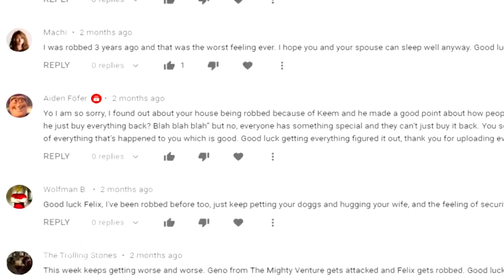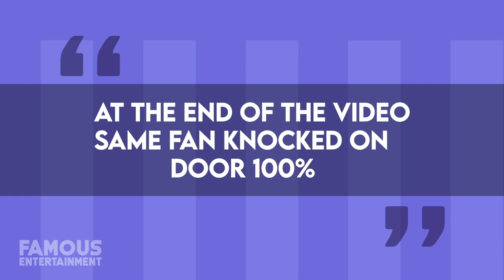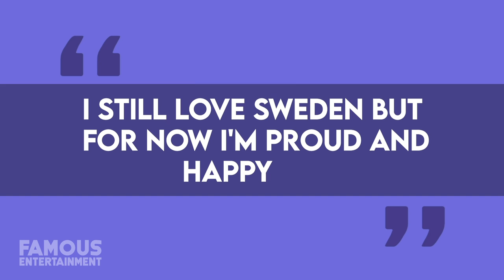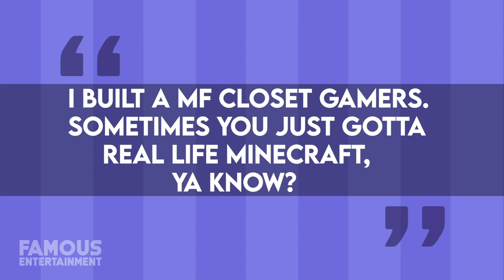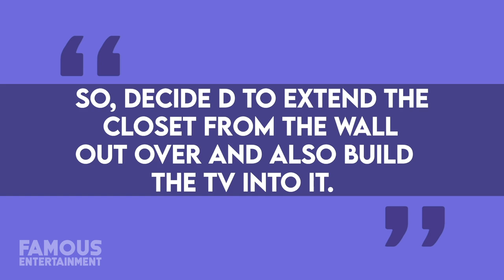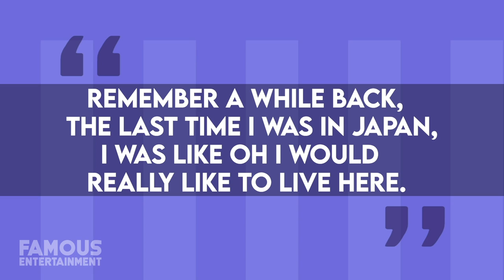PewDiePie | House Tour | Brighton Mansion & Japan House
This past week PewDiePie decided to try something a little different and went ahead and created a Tier List rating YouTuber mansions. He played some footage from another channel in this genre but unfortunately, he didn't come across any of our videos here at Famous Entertainment. Not to be salty but we invented the no address idea. Just wanted to point that out. Okay, I'm being a little salty. This video posted by PewDiePie had us at the office thinking about trying to do a House Tour on the king of YouTube himself, Mr. Big PP Club, CEO of Floor Gang... the one and only PewDiePie & his beloved wife Marzia. But it's a task easier said than done. This couple is extremely private and for good reasons. In 2019 their house in Japan was burglarized and according to Marzia "90% of my valuables, from my jewelry to luxury goods and special items I’ve been collecting over the years. It's all gone."